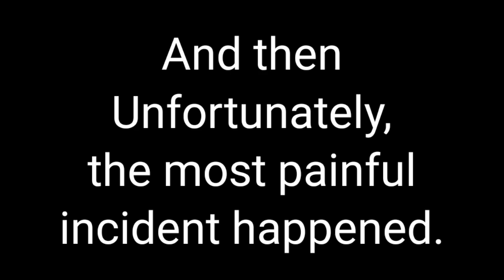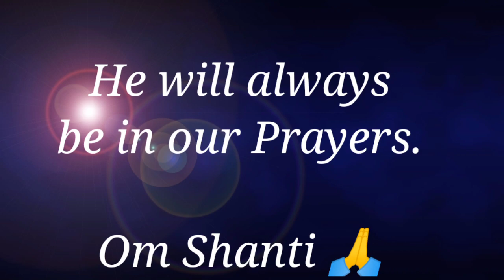Going Legal Against Jaipur Golden Hospital | Sambhavna Seth & Avinash